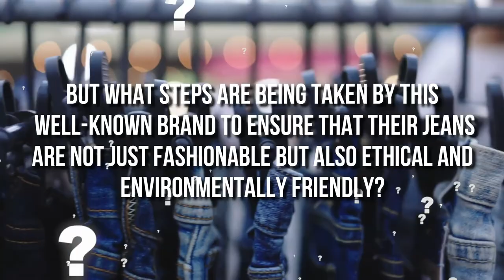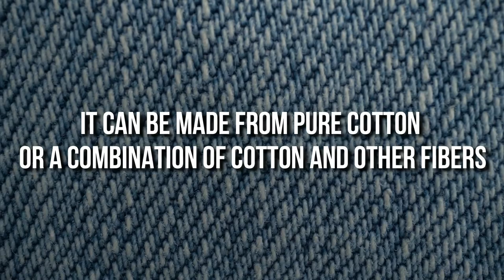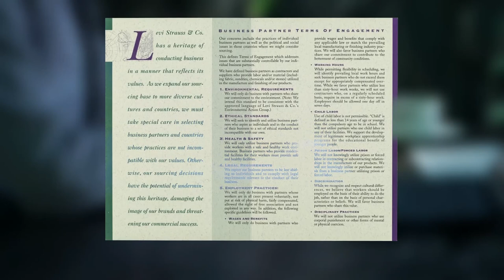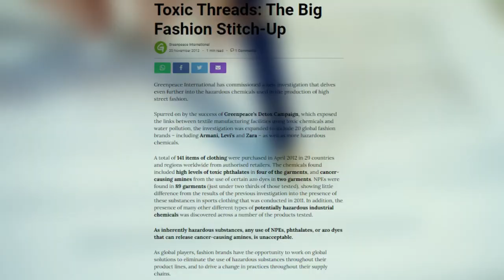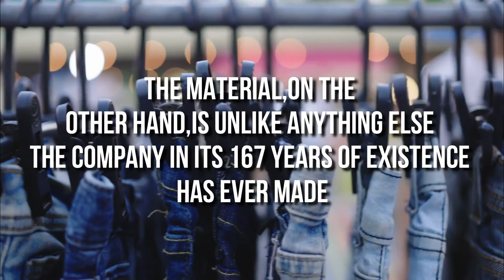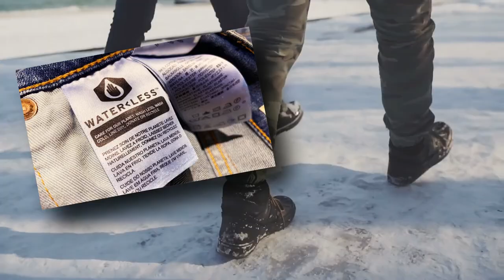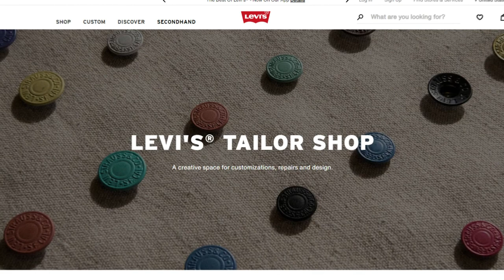The Truth About Levi’s Denim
Levi's Sustainable Review

For nearly fifty years, Levi’s has been a name linked with rock ‘n’ roll, counterculture, and casual fashion.

But what steps are being taken by this well-known brand to ensure that their jeans are not just fashionable but also ethical and environmentally friendly? How ethical is Levi’s?